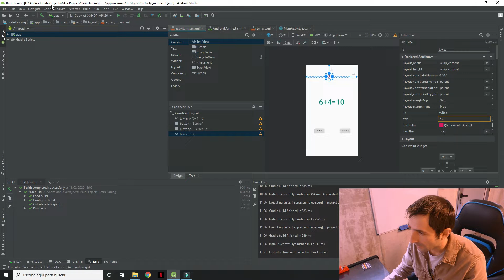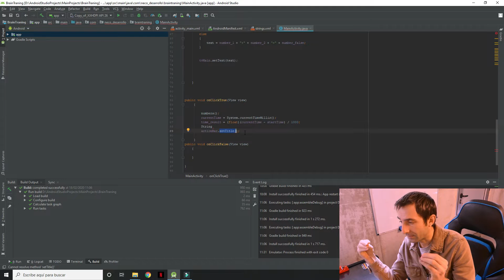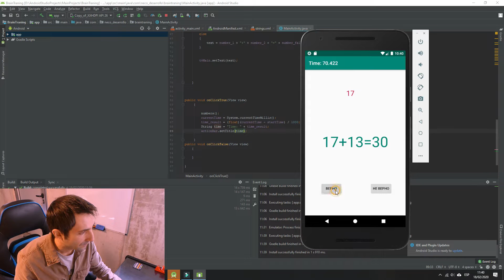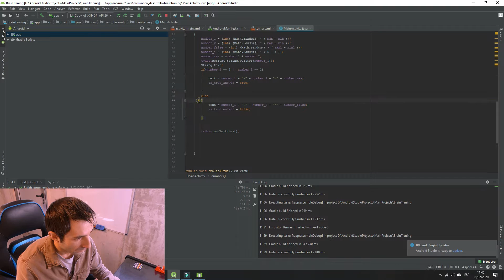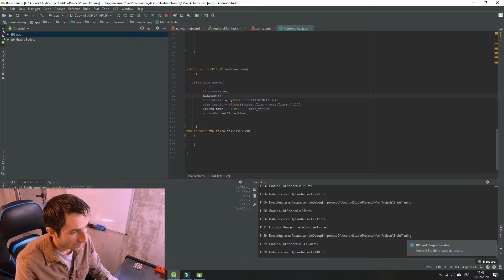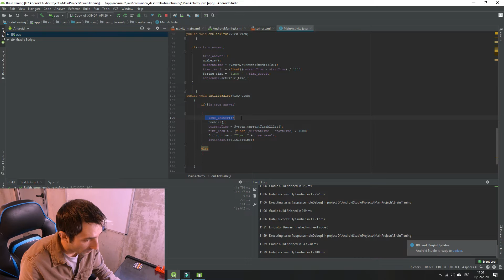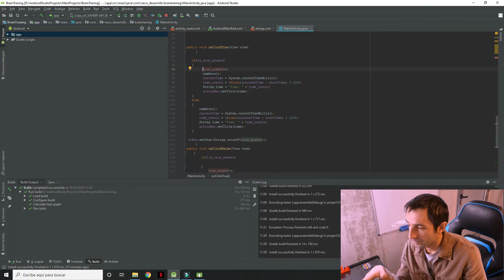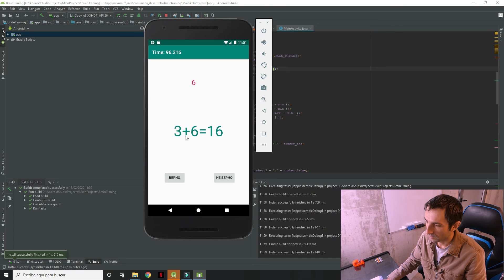Уроки по Android Studio /Урок 16/Тренажер Мозга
Создаем приложение "Тренажер мозга"  для Android. На прошлом уроке мы создали на Android Studio приложение для изучения сохранение данных с помощью   SharedPreferences. Сегодня мы используем проект из этого урока и начнем превращать его в готовое приложение.

★ ★ ★ ★ ★ ★ ▼Первые уроки▼★ ★ ★ ★ ★ ★ ★